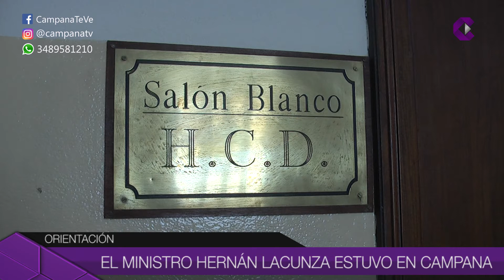Noticias de Hoy 06-07-18